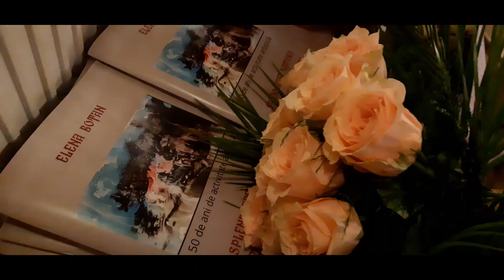Expoziție Elena Boțan - 50 ani de activitate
(sursă muzică:  corul feminin FILOMELOS din Onești)